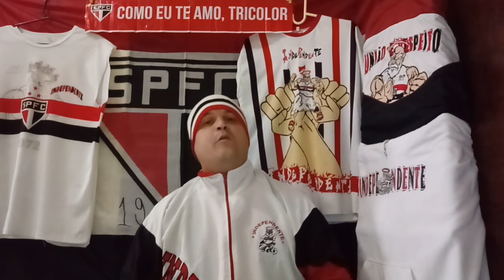SÃO PAULO X PONTE PRETA PRÉ JOGO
O São Paulo vai receber a equipe da Ponte Preta, neste domingo 01/03/2020 às 16:30 hs, no estádio do Morumbi para a disputa da 8° Rodada do Paulistão 2020.

O tricolor é o atual líder do grupo C com 12 pontos, já a Ponte Preta, não encontra se bem na competição e está em 3° lugar no grupo A com 7 pontos.

Antony é dúvida para esta partida por conta de um entorse no tornozelo e preocupa a comissão técnica.

Provável escalação: Tiago Volpi, Juanfran/ Igor Vinicius, Arboleda/ Anderson Martins, Bruno Alves, Reinaldo, Tchê Tchê, Dani Alves, Igor Gomes, Pato, Pablo/Toró, Everton/ Vitor Bueno.

Juanfran é dúvida por conta de dores no tornozelo e Arboleda teve que viajar ao Equador para resolver questões particulares.